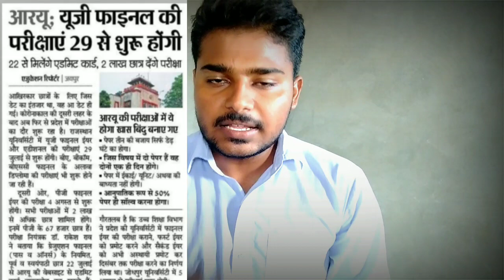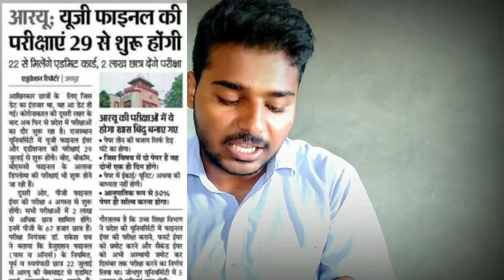Rajasthan University Final Year Exam Pattern 2021| Final Year Exam Date 2021 | Mgsu